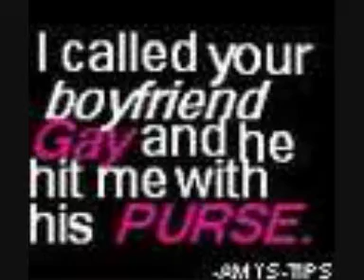i get knocked down -luuciie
i get knocked down but do i get up again?? :)